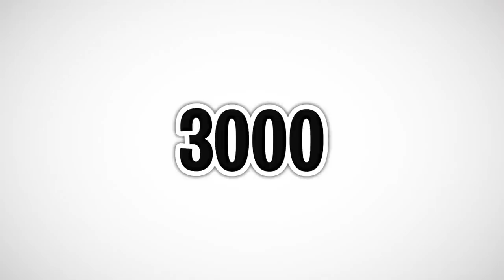We Time Travelled to the FUTURE in Roblox BROOKHAVEN RP!!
The Future Of Roblox Brookhaven!!

🛒 Hottest Merchandise!!